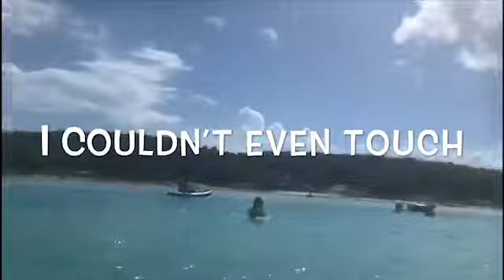Twin 1 Drowned \\ BLUE LAGOON ISLAND 🌴 VLOG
Turn Our Notifications ON So You Never Miss A Video